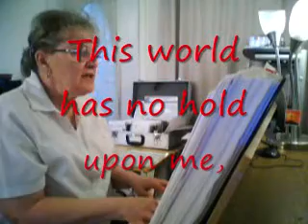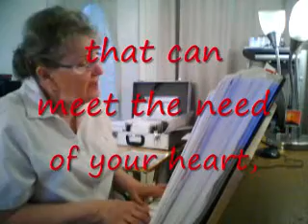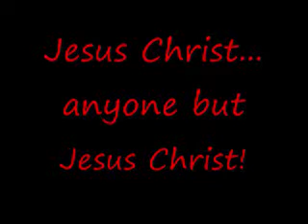THERE IS ONLY ONE SACRIFICE with lyrics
Jesus said to His people - No man cometh to the Father but by Me - not by good works, not by fame ... only by acknowledging the price Jesus' blood paid for your sin on Calvary before the eyes of the Living God. Only through the blood of Jesus  can you find salvation and eternal life in heaven. an original song by elaine gordon. ITL 434 Be encouraged to walk on in truth, faith, and obedience to the leading of the Holy Spirit.